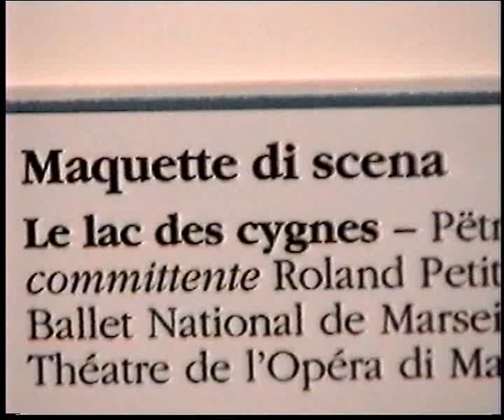"Ex -Cursus" 3 Lorenzo Cutùli set and costume designer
Esposizione "Excursus" dedicata all'attività teatrale dello scenografo, costumista e videomaker Lorenzo Cutùli, allestita presso le sale espositive dell'Istituto Statale d'Arte Dosso Dossi di Ferrara nell'aprile 2004.